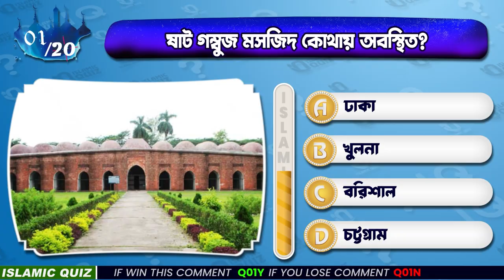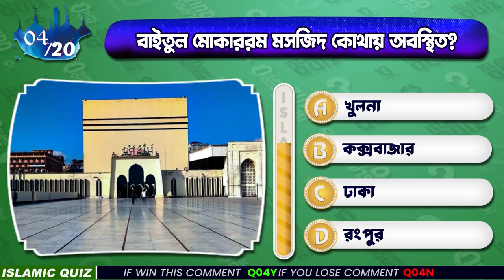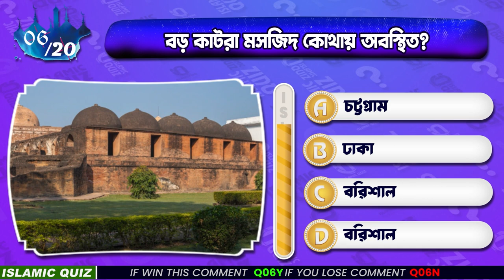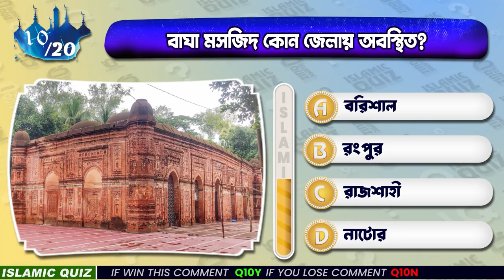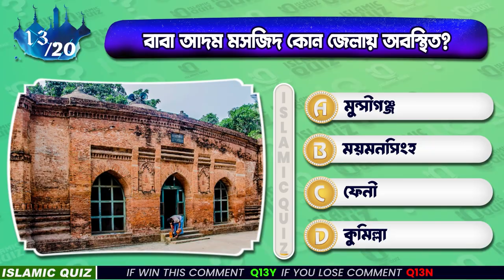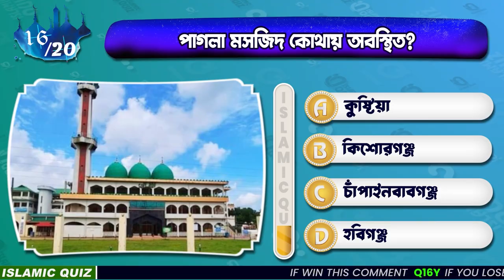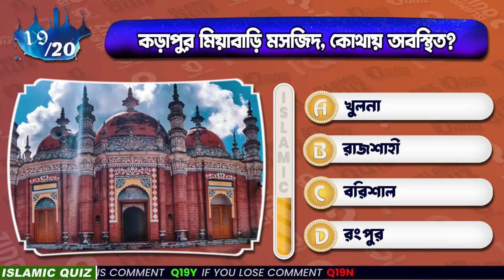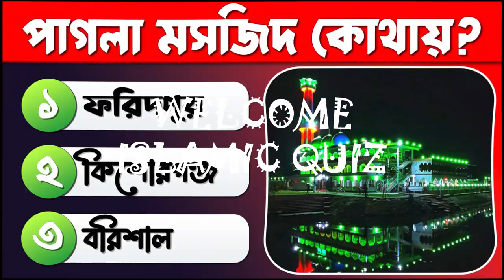আপনি কি এই মসজিদগুলো চিনেন? ইসলামিক কুইজ বাংলা 🕌 Islamic Quiz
আপনি কি এই মসজিদ গুলো চিনেন? পাগলা মসজিদ কোথায় অবস্থিত? Islamic Quiz

🕌 আপনি কি বাংলাদেশের বিখ্যাত মসজিদগুলো চিনেন? এই মজার ইসলামিক কুইজে পাগলা মসজিদসহ আরও অনেক মসজিদ নিয়ে আপনার জ্ঞান পরীক্ষা করুন! জানুন মসজিদের নাম ও তাদের অবস্থান। এখনই শুরু করুন এবং নিজের ইসলামিক জ্ঞান যাচাই করুন! 🌟😊